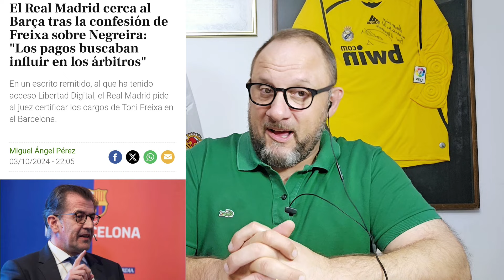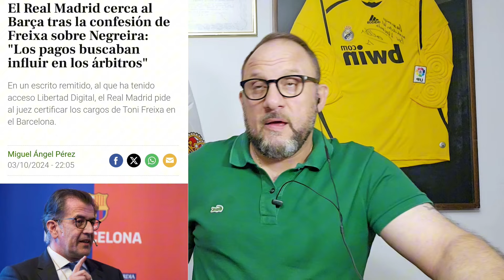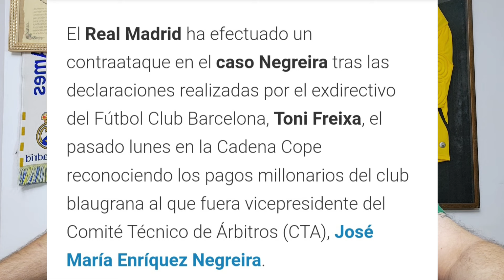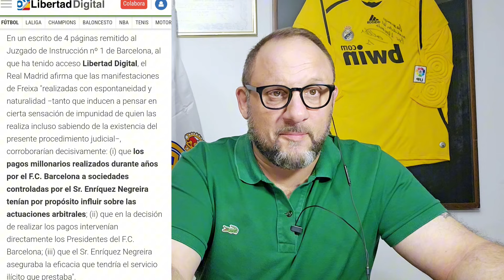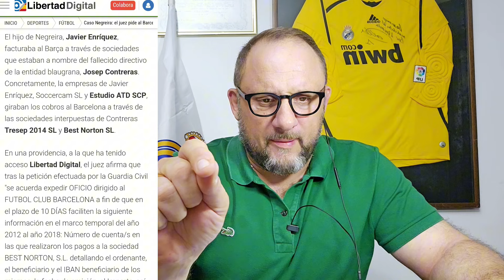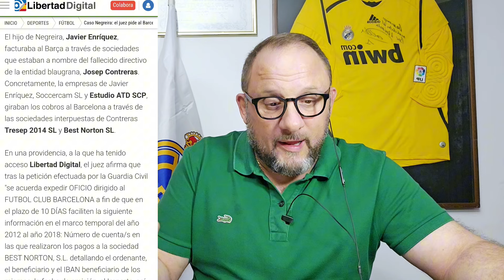NI UN DIA SIN PAN EN CASA, NI SIN UN DELITO DEL BARÇA!.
El Real Madid presenta un escrito ante el Juzgado número 1 de Barcelona,  a colación de las declaraciones de Toni Freixa sobre los pagos a Negreira. Recordemos que, Toni Freixa fue directivo y asesor del Futbol Club Barcelona en tiempos de LAPORTA, ROSELL Y BARTOMEU.